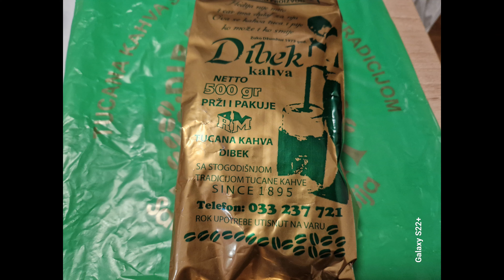TUCAO SAM KAHVU NA BAŠČARŠIJI!